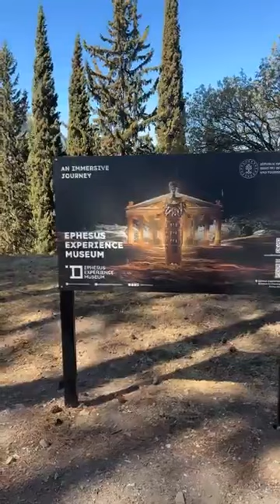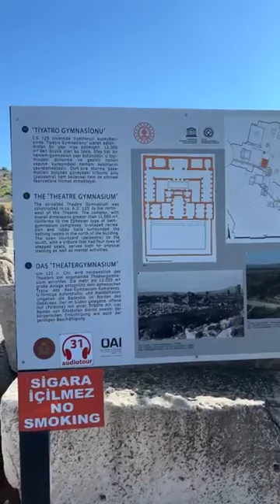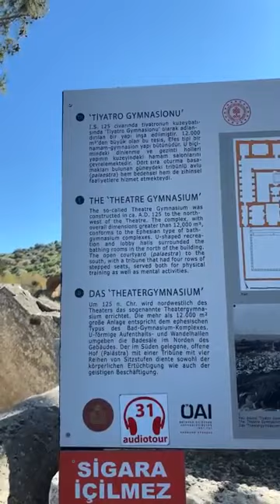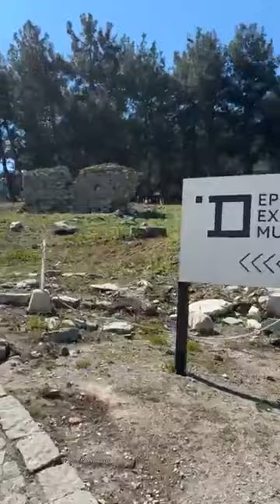PART 1: GADE KI EFESO E NA MATANITU O TURKEY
Totoka na gade oqo, keirau vakavinavinaka vei Ilimo Ravono kei Rusila Halofaki Ravono ena nodrau veiqiqomi ena neirau a gade yani i Izmir. Keitou mai sarasara ena koro makawa o Efeso
Ni sarasara yani
Dr T